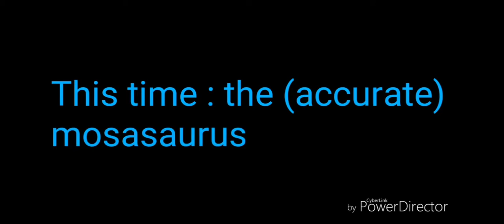Accurate mosasaurus speed draw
This was an old video I made about 1 year ago at the beach that's why I'm a lot tanner than I usual am I didn't upload it when I made it because one it would have been on a different channel and two on that channel every one was toxic so I hope you enjoy younger me drawing a shark whale thingy